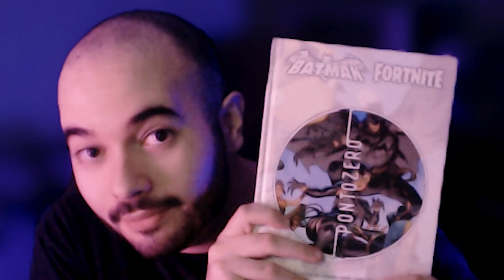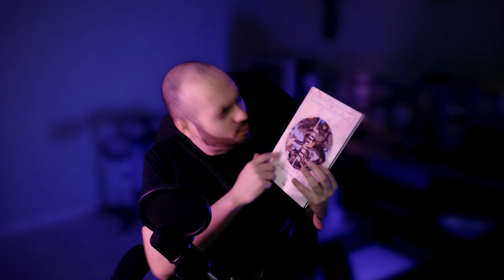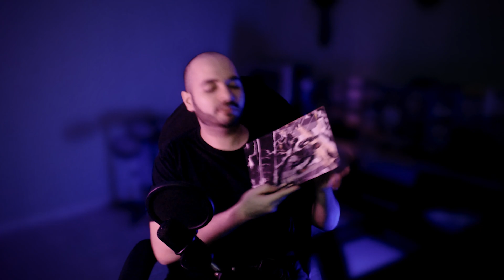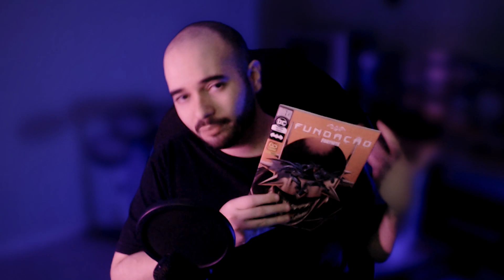BATMAN / FORTNITE: PONTO ZERO e FUNDAÇÃO | Uma Verdadeira BAT-TRIP!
| A Banca do Trujillos é um projeto independente de um homem só. Toda ajuda é bem-vinda, e mantém o sonho do menino vivo! Deus abençoe todos vocês! |

Nessa visita à banca, o Trujillos vai te contar a história do inusitado crossover de BATMAN com o Mundo de FORTNITE, em duas HQs que narram como o maior detetive do mundo superou o loop e retornou para Gotham após ser sugado por uma fenda interdimensional!

Prelúdio: 00:00
Análise Geral (SEM SPOILERS): 00:35
Resumão! (COM SPOILERS): 03:28